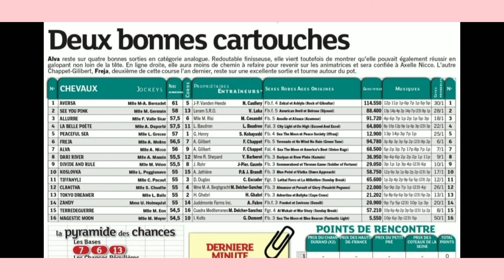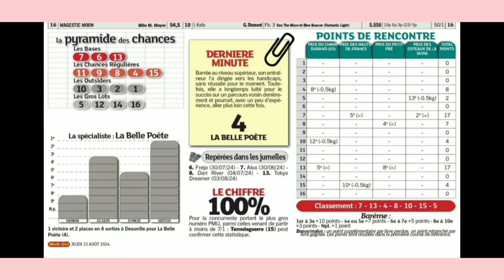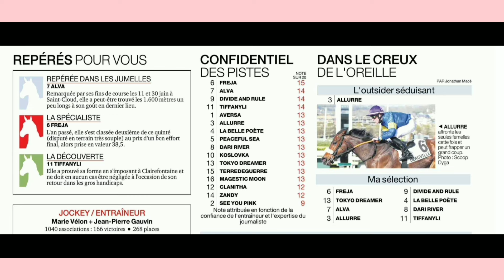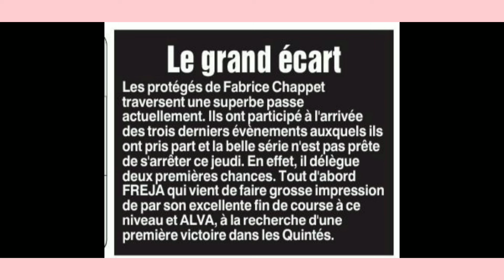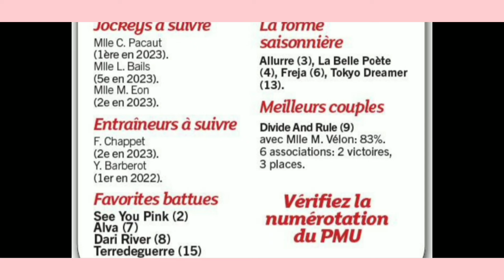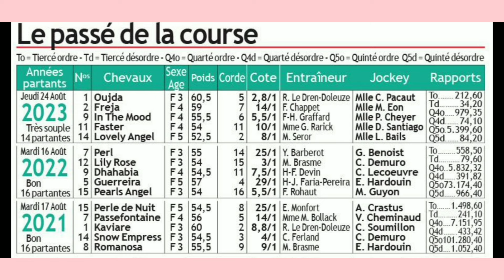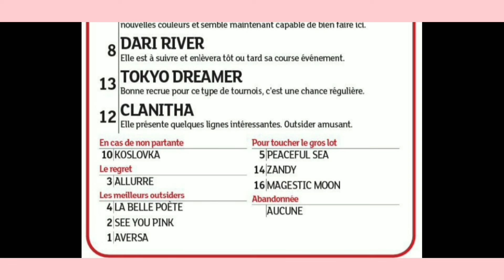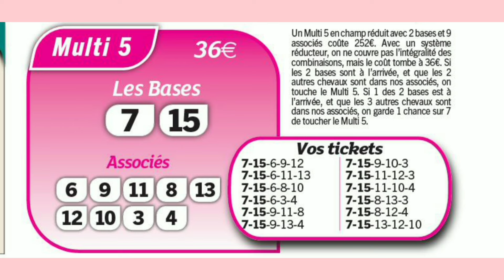DERNIÈRE MINUTE LA PYRAMIDE DES CHANCES QUINTÉ DU 22.08.2024 A DEAUVILLE